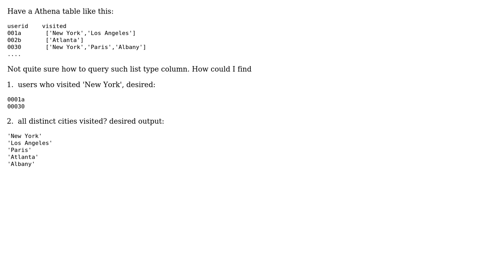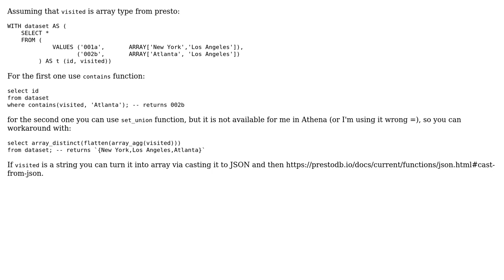athena column contains list type data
With thanks & praise to God, and with thanks to the many people who have made this project possible! | Content (except music & images) licensed under CC BY-SA | Music | Images & others | With thanks to user newleaf user Guru Stron and the Stack Exchange Network Trademarks are property of their respective owners. You are responsible for your own actions.